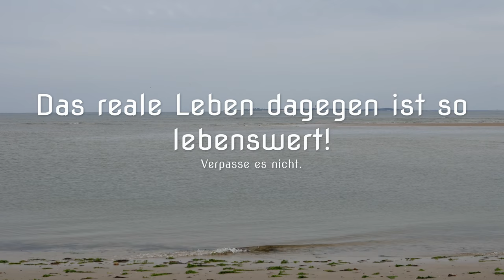Computerspielen aufhören - Spielsucht 🙌 Zocken bekämpfen mit Manfred Spitzer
Mit Zocken aufhören. Computerspielsucht / Zocken ist ein grosses Problem vieler Jugendlicher, das man bekämpfen muss. Spielsucht bekämpfen -  Mit Zitaten von Manfred Spitzer. Die Counterstrike, COD und andre Computerspiele gehören schon zum Alltag vieler, wobei man oft schon von einer Spielsucht / Computerspielsucht / Zocken reden kann. Manfred Spitzer hat einige interessante Dinge gesagt, die wir uns hier anschauen wollen, zudem erzähle ich auch meine persönliche Geschichte. Wie du frei wirst von deiner Computersucht! Nie wieder Counterstrike, COD und co.!

Danke an Lydia A. für das Thumbnail!! Layout Anders gestalten :)